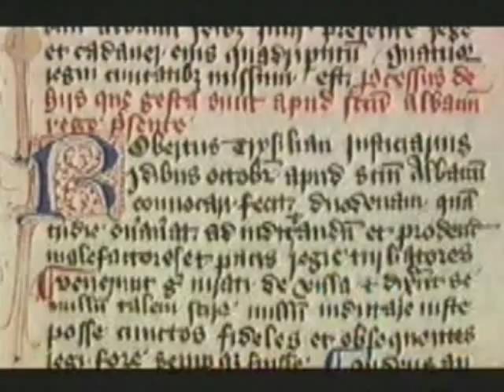The Great Rising of 1381 - Tony Robinson. Pt. 3/11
Tony Robinson explores and reconstructs how a peasant uprising in the summer of 1381 came to within a whisker of turning England's power structures upside down. (2004)